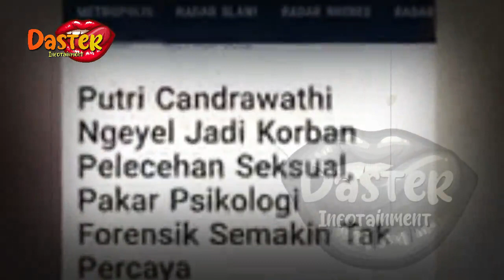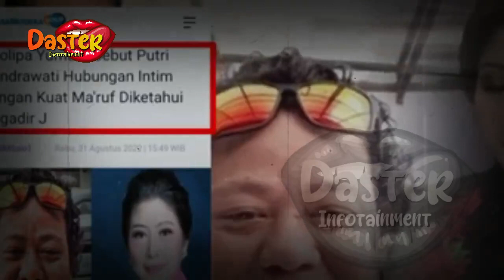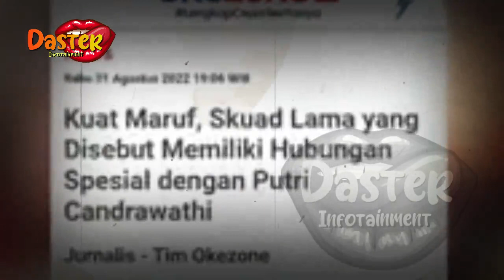ANAK BUNGSU HASIL HUBUNGAN PC DAN KUWAT !? SAMBO PANIK TAU HASIL TES DNA !!?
ANAK BUNGSU HASIL HUBUNGAN PC DAN KUWAT !? SAMBO PANIK TAU HASIL TES DNA !!? | berita artis terbaru hari ini di indonesia

insertlive,
insert today,
insert pagi,
insert siang,
infotainment,
indonesia,